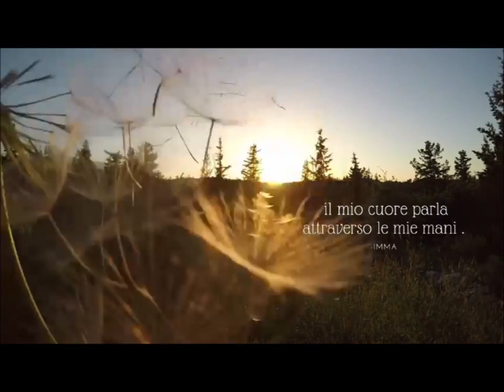BAVAGLINO ELEGANTE - TUTORIAL UNCINETTO - GOMITOLANDO CON IMMA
CIAO AMICHE BELLE BENTORNATE SUL MIO CANALE NEL VIDEO DI OGGI VI SPIEGO COME REALIZZARE UNA bavette elegante LAVORAZIONE MOLTO SEMPLICE ANCHE PER CHI E' ALLE PRIME ARMI NEI LAVORI A MANO,
SPERO CHE LA SPIEGAZIONE SIA CHIARA E CHE VI SIA UTILE.
VI RICORDO CHE IL CANALE E' PRESENTE SUL FACEBOOK COME GRUPPO CON IL NOME GOMTOLANDO CON IMMA, SU TIK TOK CON IL NOME O' CUTTON, MENTRE SE NON AVETE TEMPO DI REALIZZARE I PROGETTI MA COMUNQUE VORRESTE REGALARLI POTETE SCRIVERMI E SEGUIRE SULLA PAGINA FACEBOOK CON IL NOME O'CUTTONE.
VI LASCIO AD UNA BUONA VISIONE E AL PROSSIMO VIDEO.
KISSES BY IMMA